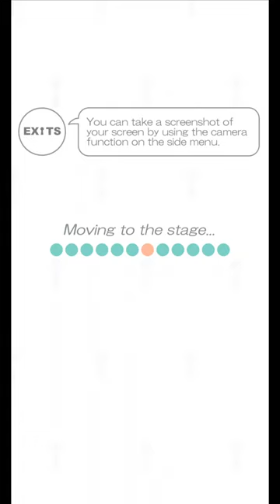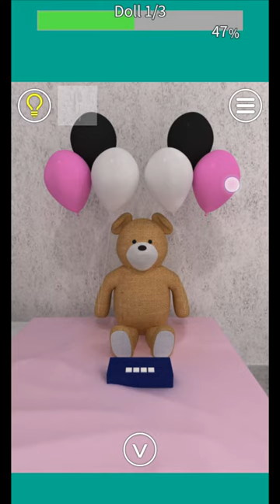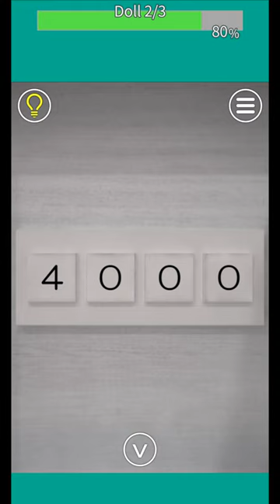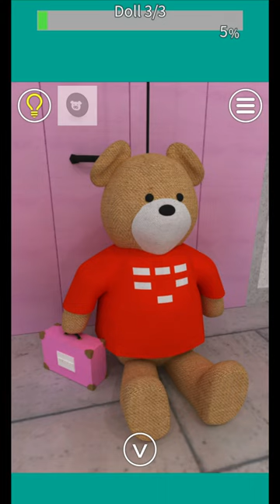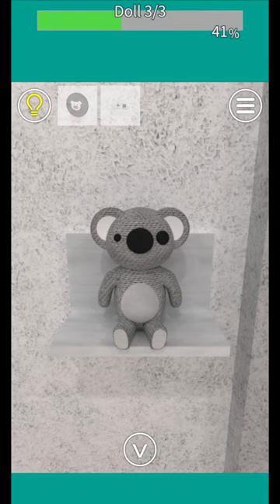EXiTS - Normal 43-45 | DOLL | Solution | 4K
Pizza with 2x toppings:
Hi! Heard about MOJO Pizza?

Their pizzas are loaded with 2X toppings. MOJO is India's Highest Rated Pizza Delivery Chain.